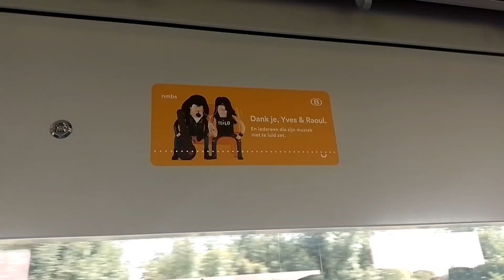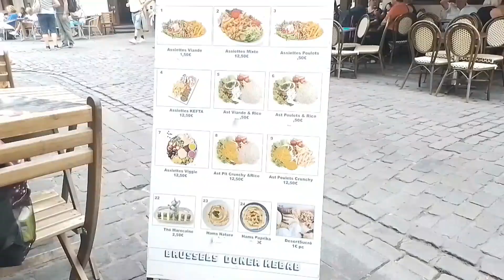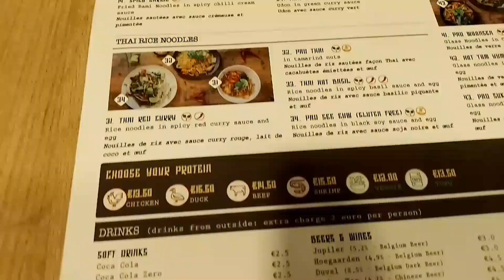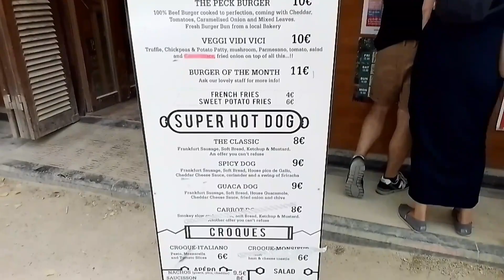Flower Carpet 2022|a glimpse of City Centre in Brussels Belgium 🌸🌷🌻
Welcome back again in Sheryl's Belgium 🇧🇪 Channel.Its the last day of flower Carpet 2022 in Brussels so let's go guys to see the huge Carpet.Usually this event is every 2years yet because of pandemic they skip it last year to make it this year.And below is the link where you can visit and you will read a further information about this events👇👇👇

And we had a short roam around the city centre too with my friends yet just a glimpse coz it's alot of people and it's quite warm weather too that day.Please stay Tune everyone in the airing Time.

God bless to you all and Thanks a bunch to my members and superchatters😍🙏🙏🙏
More blessings to you all😍